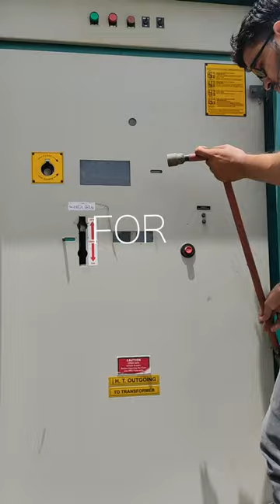22 KV High voltage Electric LBS Load Break Switch Operation